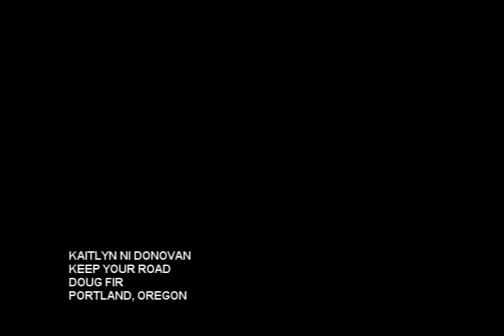KAITLYN NI DONOVAN 'Keep Your Road' @ Doug Fir in PDX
Kiatlyn Ni Donovan performs 'Keep Your Road' with guests; Jonathan Drews and Sam Ross, at Doug Fir in Portland, Oregon.